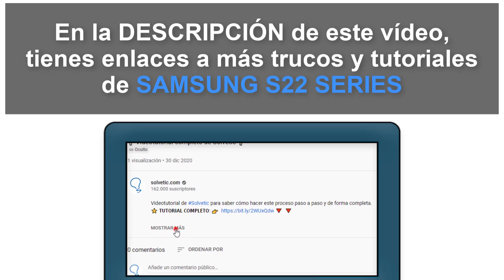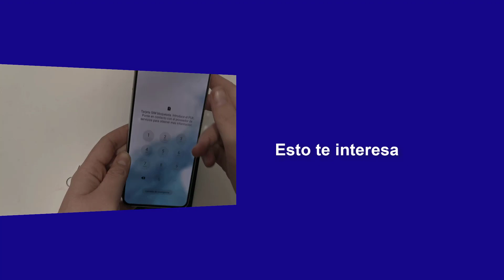🤏 Cómo PONER TARJETA SIM Samsung Galaxy S22, S22 Plus y S22 Ultra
Solvetic te enseña cómo poner la tarjeta SIM en Samsung Galaxy S22 S22 Plus y S22 Ultra y colocar el chip de manera correcta. ▶️ 𝗧𝗢𝗗𝗢 𝗦𝗢𝗕𝗥𝗘 𝗦𝗔𝗠𝗦𝗨𝗡𝗚 𝗚𝗔𝗟𝗔𝗫𝗬 𝗦𝟮𝟮, 𝗦𝟮𝟮 𝗣𝗟𝗨𝗦 𝘆 𝗦𝟮𝟮 𝗨𝗟𝗧𝗥𝗔

¿Quieres saber cómo poner la tarjeta SIM en Samsung Galaxy S22 S22 Plus y S22 Ultra? En el siguiente vídeo podrás ver todos los pasos que debes seguir para saber cómo poner la SIM en Samsung Galaxy S22 S22 Plus y S22 Ultra para que el chip quede configurado de manera correcta.